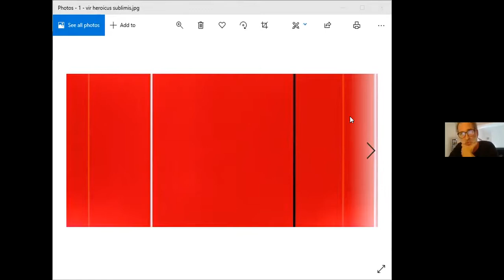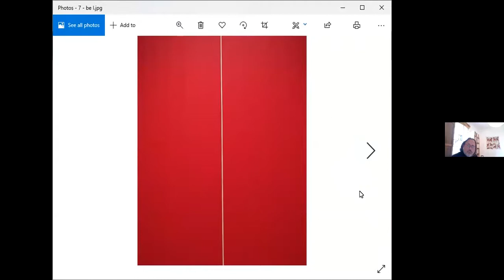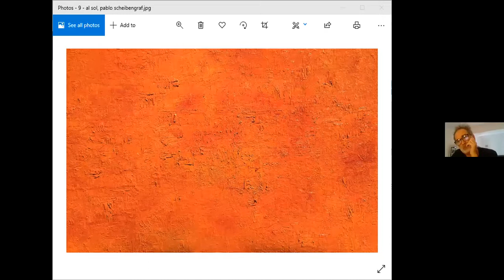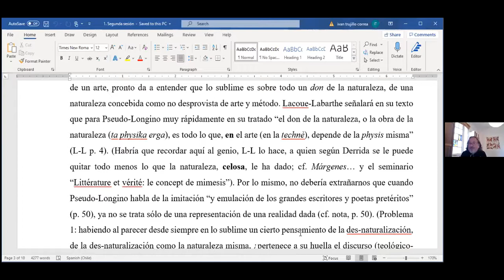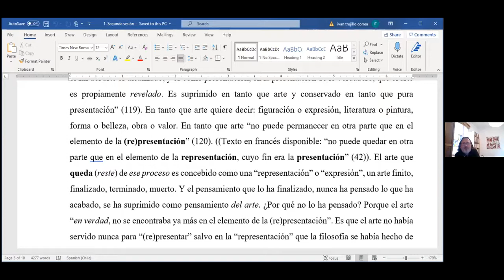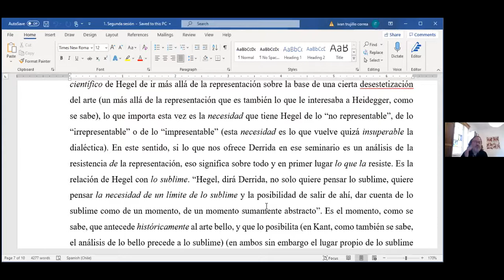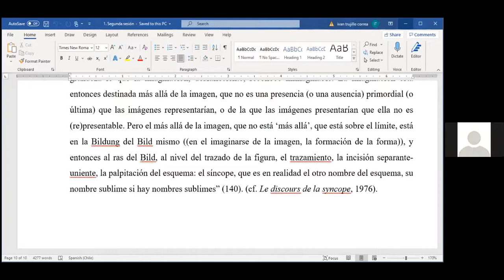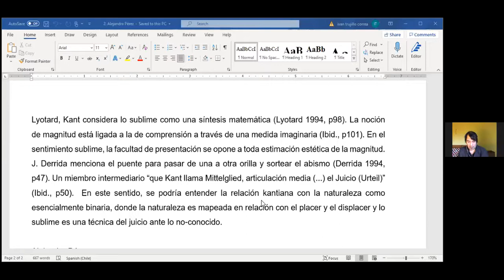Seminario DEI: Lo sublime o la violencia de la imaginación. 27 de mayo 2021.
El arte, la política, la historia
Profesor Iván Trujillo. Invitado poeta y curador Guillermo Dhaguero.
2ª sesión